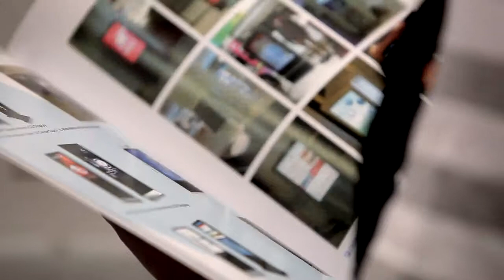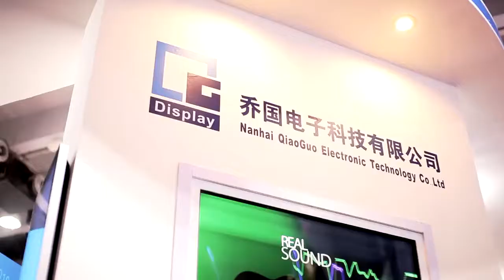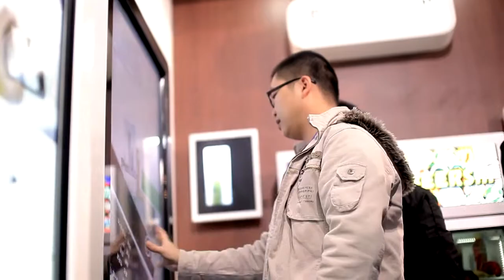QGDisplay Booth in 2013 Sign China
Transparent LCD is a very innovative technology that can be used in many different ways:
 in shops, as a see through LCD window, a display to combine physical objects with movie,
 a futuristic directory in malls, etc.

The ability to display full color video content on a

transparent pane without a projection system opens a world of opportunities for creating powerful effects to make your location or product stand above the rest.

Transparent LCD's are customizable to suit size, color and shape requirements